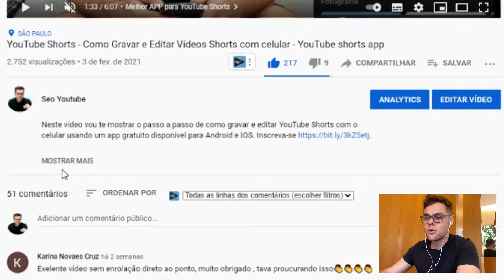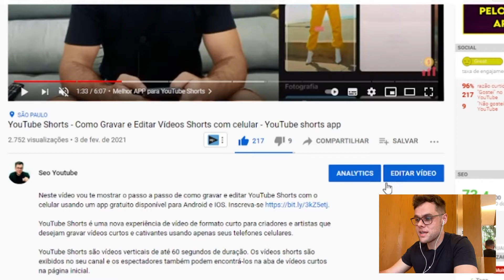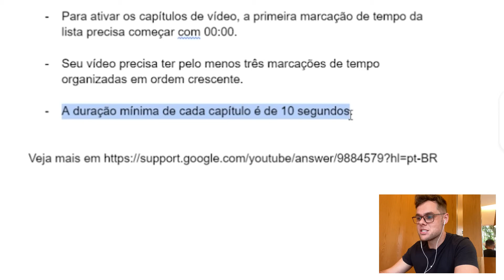Como ADICIONAR CAPÍTULOS NO YOUTUBE | Passo a Passo de como fazer marcação no YouTube.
Como fazer marcação no YouTube e adicionar capítulos no YouTube. Aprenda a dividir o seu conteúdo em seções, gerando uma visualização prévia individual para cada marcação na Time Line do Vídeo para aumentar engajamento e Watch Time do Canal.

Você já perdeu tempo tentando encontrar um momento específico em um vídeo? Esse problema agora foi resolvido!

O YouTube desenvolveu os capítulos de vídeo para computadores, Android e iOS. Com esse recurso, você pode encontrar facilmente uma parte específica do conteúdo para assistir de novo.

Os capítulos aparecem na parte inferior do player de vídeo e usam marcações de tempo na descrição.

Como Adicionar capítulos à barra de progresso?

Neste vídeo tutorial para Youtubers Iniciantes você vai aprender a adicionar marcações e capítulos à barra de progresso (TIME LINE) dos vídeos do YouTube.

Você pode adicionar capítulos a cada um dos seus vídeos enviados e aos vídeos antigos fazendo marcações de tempo na descrição.

Esse recurso divide o conteúdo em seções, que têm uma visualização prévia individual e gera um link na descrição e na Time Line do vídeo.

Os capítulos dão mais informações e contexto aos espectadores, que podem selecionar facilmente diferentes partes do vídeo para assistir de novo.

Desta forma seu vídeo fica mais interativo e pode aumentar o tempo de retenção e o tempo de exibição dos vídeos, ou seja, adicionando capítulos e fazendo marcação no YouTube você pode aumentar o Watch Time dos vídeos.

Watch Time ou tempo de exibição é métrica mais importante do YouTube. Essa métrica é a representação do número total de minutos assistidos em todos vídeos do seu canal.

Além disso, fazer marcações nos vídeos do YouTube aumenta o engajamento com os expectadores e isso favorece o algoritmo a sugerir o seu conteúdo para outros expectadores.

Passo a passo de como fazer marcação no YouTube e Ativar os capítulos de vídeo::

Para fazer isso, siga as instruções:

- Faça login no YouTube.
- Acesse o vídeo que você quer editar.
- Selecione EDITAR VÍDEO abaixo do conteúdo.
- Na caixa "Descrição" da página "Adicionar detalhes", insira uma lista de marcações de tempo e títulos.
- Para ativar os capítulos de vídeo, confira se a primeira marcação de tempo da lista começa com 00:00.
- Seu vídeo precisa ter pelo menos três marcações de tempo organizadas em ordem crescente.
- A duração mínima de cada capítulo é de 10 segundos.

Neste vídeo você vai aprender:

00:00 - Como colocar Capítulos e Fazer Marcações nos vídeos do Youtube?
00:20 - O que são Capítulos do YouTube?
01:00 - Como ficam as marcações de capítulos no Celular?
01:20 - Como ativar os capítulos no YouTube na prática.
01:45 - Dicas importantes para conseguir ativar marcações de capítulos no YouTube.

SOBRE O CANAL:

Oi, eu sou o Eduardo! O objetivo deste canal é ajudar o maior número de pessoas a entender como funciona o algoritmo do Youtube, aplicar as melhores técnicas de SEO para Vídeos e conseguir ter sucesso e viver da internet. Seja bem-vindo e sucesso pra nós!